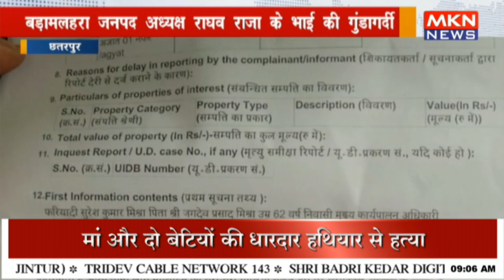बड़ामलहरा जनपद अध्यक्ष राघव राजा के भाई की गुंडागर्दी